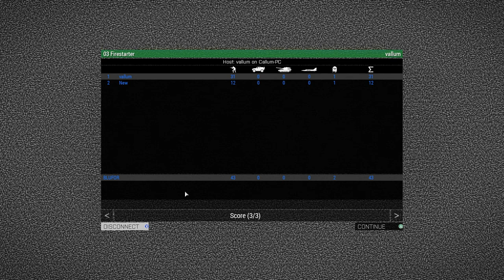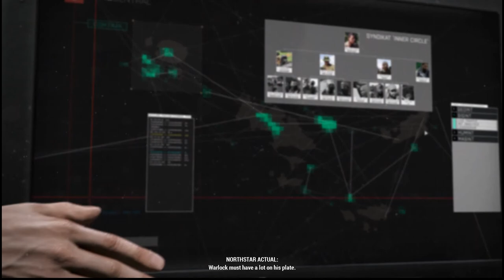Arma 3 - Apex with friend